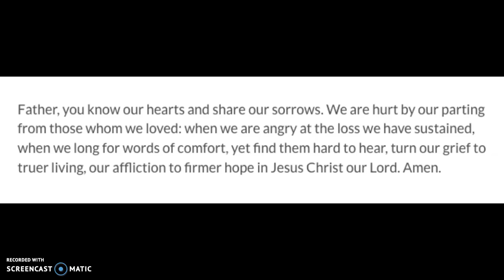Daily Message: Wednesday 4th Week Advent, December 23, 2020